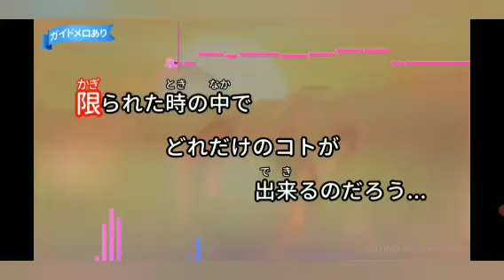歌ってみます 😸🎃☘️✨🌸 お休みなさい🌃✨